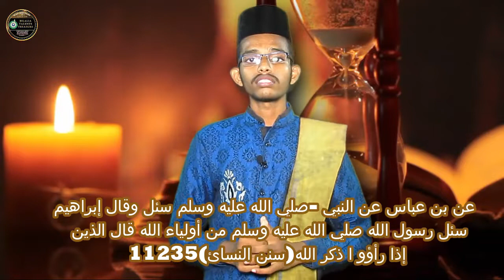வலிமார்கள் என்பவர்கள் யார்??? || அகீதா|| Bilalia talents treasure cumbum wing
Orator :Mohammed ashik irfani bilali

Founder :hazrath bilalisha zuhoori

Principal :Mohammed Yunus bilali fazil jamali

Coresspondent :Mohammed nizar bilali fazil jamali

H. O. D :thariq Ahmed bilali

D. O. P :Abdul hameed bilali

Editor :Mohammed mohideen bilali, Mohammed rizwan bilali

Proudly present :bilalia talents treasure

Trained by :thariq Ahmed bilali

Cumbum wing